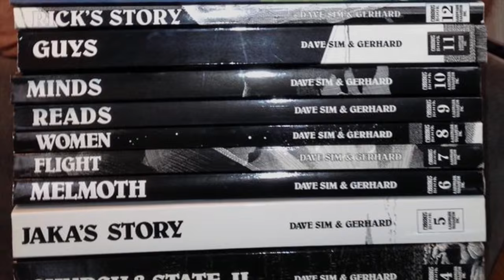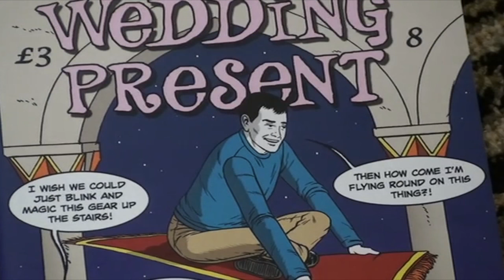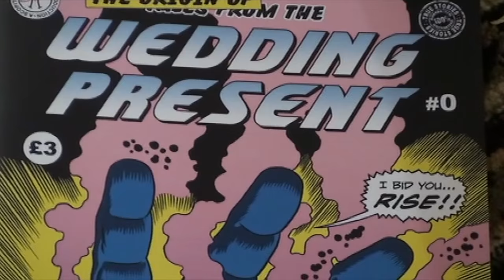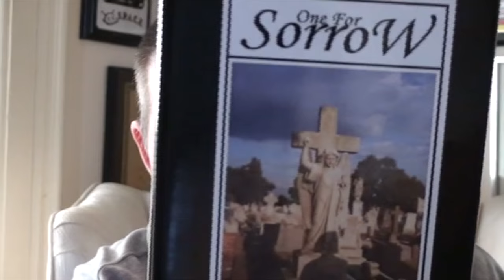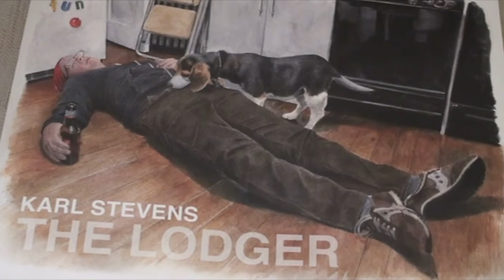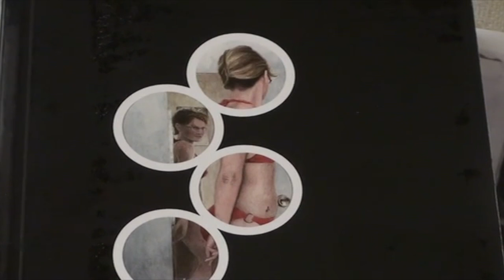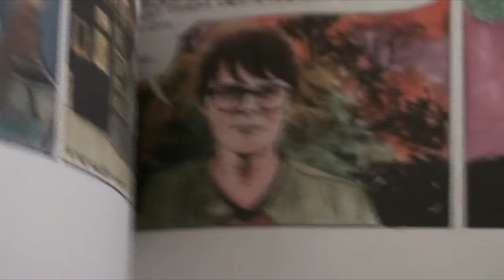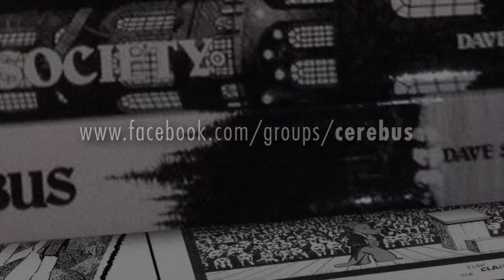Tales From The Wedding Present (Dave's Weekly Update #121)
Dave takes a look at "Tales From The Wedding Present" by David Gedge, Terry de Castro and Lee Thacker, as well as work by Karl Stevens.